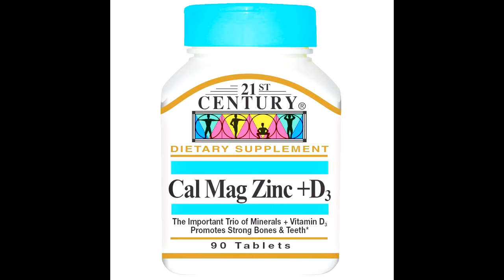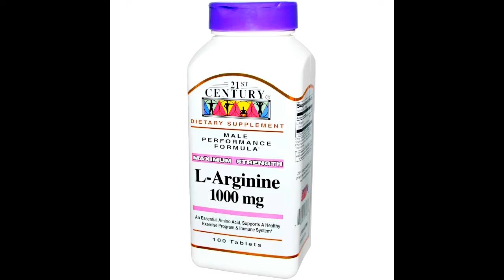iHerb-ВИТАМИНЫ на осень\\УХОД 40+ КИСЛОТЫ, антиоксиданты[JANNA FET]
Все белорусские средства я приобретаю в магазине с очень удобной доставкой «Океандра»